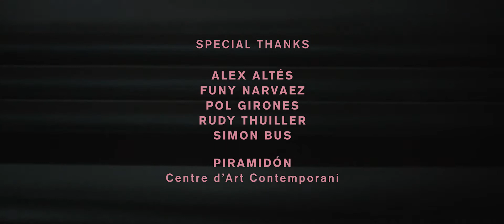[Short] DREAM GIRL de Lazarus Film Studio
Some scenes were filmed at BrooklynBasement by Shoot Estudios

Sometimes, a simple subway ride can take you to unexpected places...

Production: Lazarus Film Studio
Directed by: Marco Gasser
Cinematography: Fabio Gasser
Gaffer: Edu Lage
Electrician: Claudia Pujol
Camera Operator: Violeta Octavio
Focus Puller: Fabio Gasser
1st AC / DIT: Alex Postius
Edit: Marco Gasser
Grading: Fabio Gasser
Stylist: Andrea Moreno
Runner: Joan Puig

MUSIC
Hold On by Mornings

SPECIAL THANKS
Alex Altés
Funy Narvaez
Pol Girones
Rudy Thuillier
Simon Bus